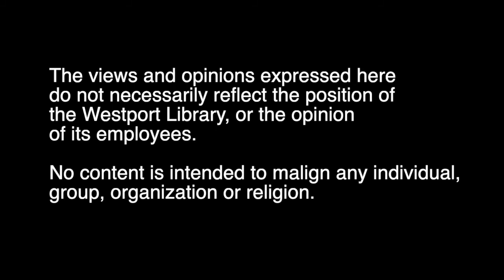Jane Green - Agents, Blurbs & Influencers Ep 4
Agents, Blurbs & Influencers